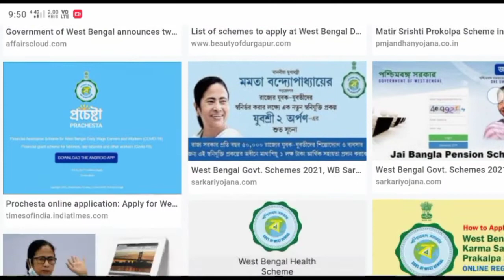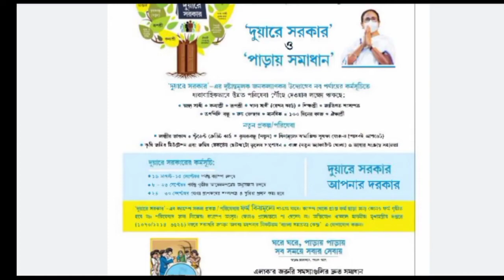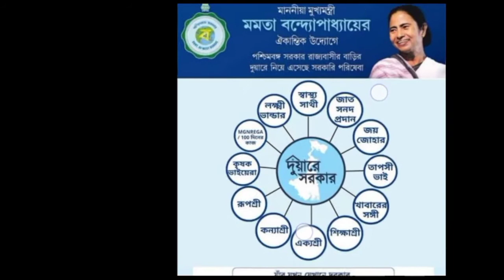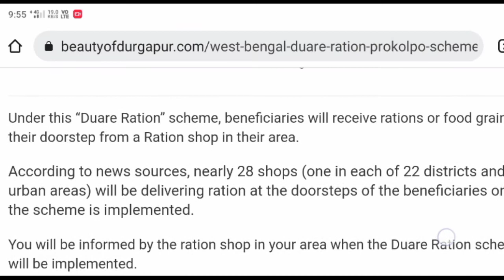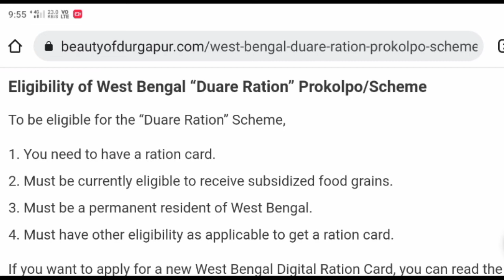আজ থেকে ২০টি প্রকল্প আরম্ভ | Duare Sarkar 2021-22 | Duare Duare Ration | Paray Samadhan West Bengal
In the video I will tell you about 20 new projects starting from today. These schemes include Duare Sarkar Prokolpo, Duare Ration Prokolpo, Paray Shamadhan. Lakhir Bhander Prokolpo, NREGA Scheme, Akayshree Prokolpo, Juboshree Prokolpo and ect. Watch the video for details.

 (1)আজ থেকে ২০টি প্রকল্প আরম্ভ.
(2)duare sarkar 2022,duare duare ration.
(3)paray samadhan west bengal.
(4)paray samadhan scheme.
(5)duare ration prokolpo 2022.
(6)duare ration prokolpo new update.
(7)duare sarkar camp schedule 2021.
(8)duare sarkar camp schedule 2021 november.
(9)duare sarkar camp schedule 2021 december.
(10)duare sarkar camp schedule 2022.
(12)duare sarkar camp 2022.
(13)duare sarkar scheme.
(14)duare sarkar scheme 2022.
(15)duare sarkar scheme details.
(16)duare sarkar scheme pdf.
(17)duare sarkar new date.
(18)duare sarkar new date 2022.
(19)duare sarkar new ration card form fill up.

Other Similar Channel:- @Md360

Avoid Strike/Claim With Discription :-
This video is fair use under U.S. copyright law because it is non-commercial, transformative in nature, uses no more of the original work then necessary for the video's purpose, and doesn't  complete with the original work and could have no negative effect on it's market.